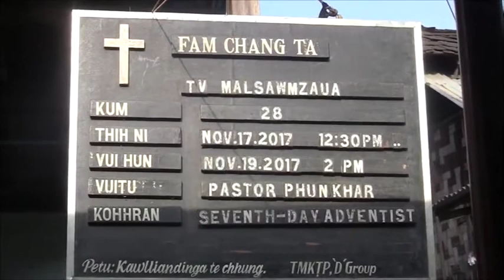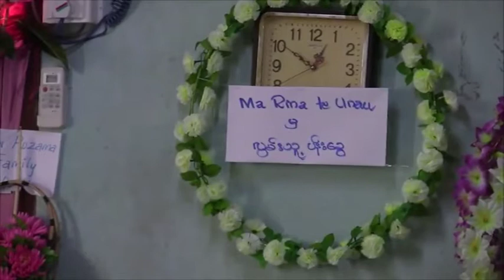Malsawmzaua (Kum 28) Vuina Program (1)